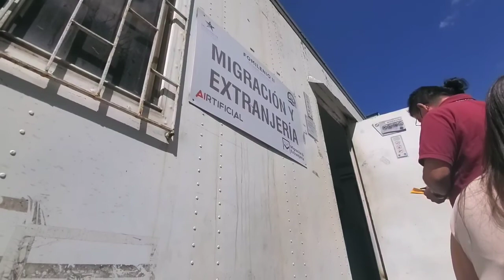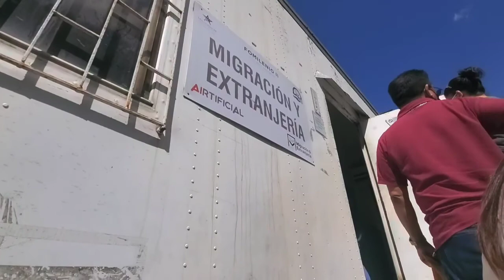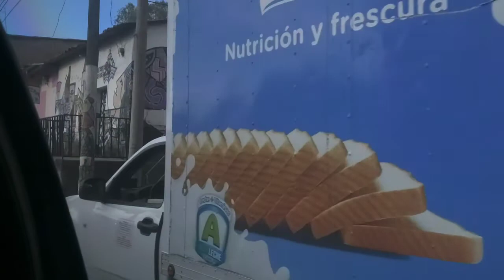DRIVING TO COPAN RUINAS, HONDURAS - INFO PARA LOS GRINGOS